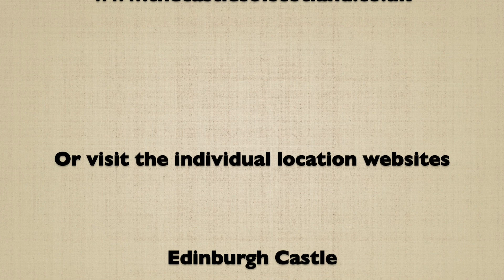Scotland Castles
A wee bit o' castling around Scotland.

Music Credits.